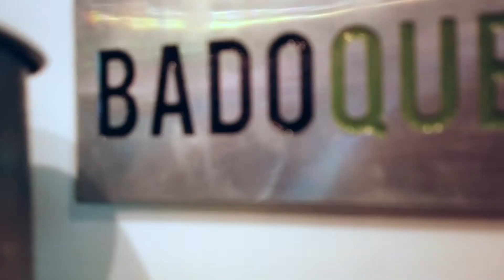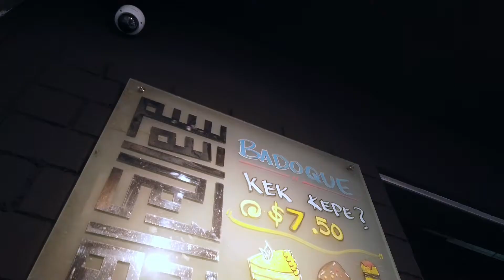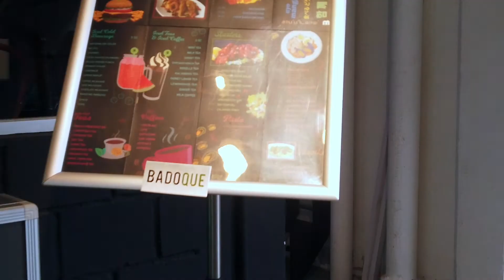Badoque Sempang Bedok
This is one of my regular place  where i visit to have my meals. In this video did mention this black paper chix. The only thing do disturb it is to taste it.

Rating Badoque 8/10